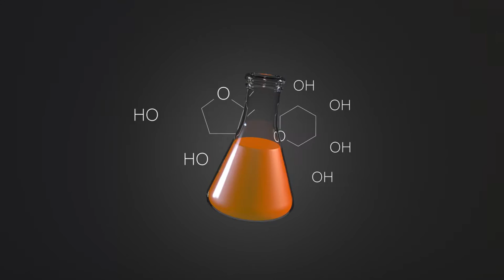Fostering digitally inclusive societies | Evelyn Ruppert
Beyond the question of the “digital divide” is the question of how, having accessed the internet, people can be empowered to influence how it works. Evelyn Ruppert, Professor of Sociology at Goldsmiths, University of London, argues that when people’s online actions effectively assert, for example, the right to share or the right to privacy or anonymity, they are not just using the internet as consumers but shaping it as digital citizens.